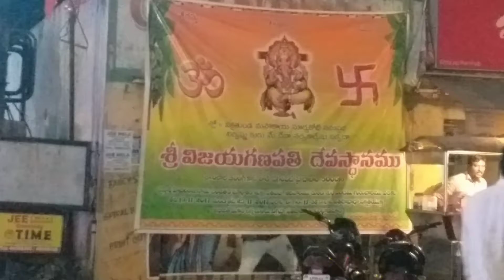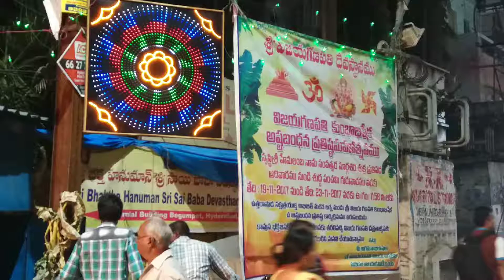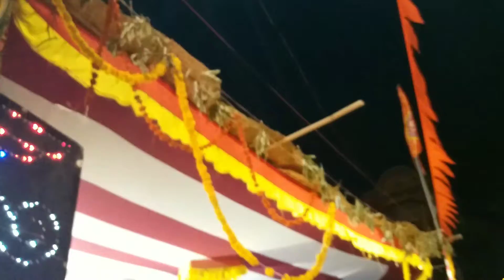Begumpet VIJAYA GANAPATI Renovated